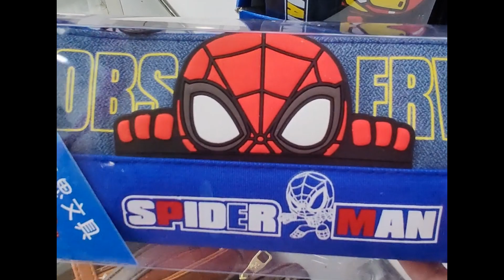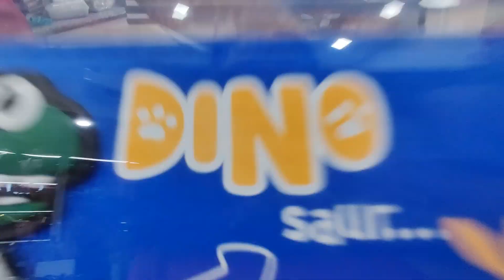बहुत सारी Stationary Kits at affordable price Stationary kit unboxing video